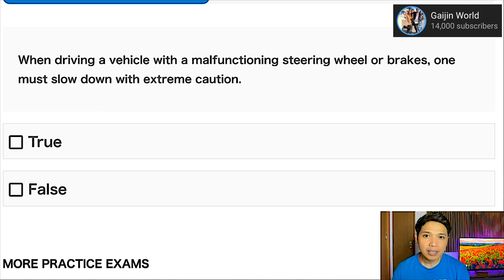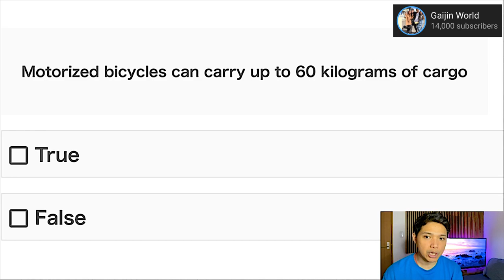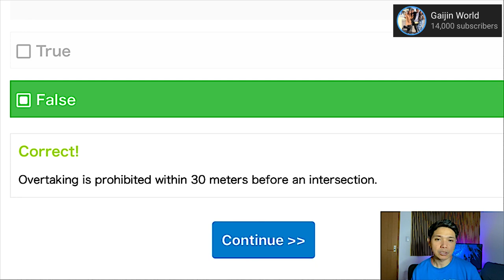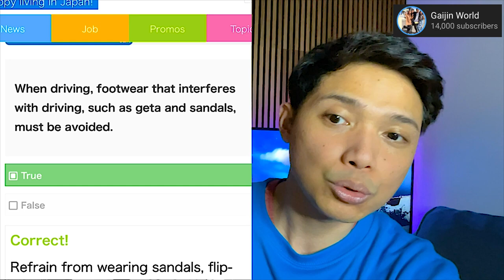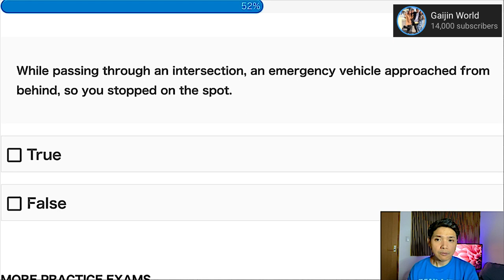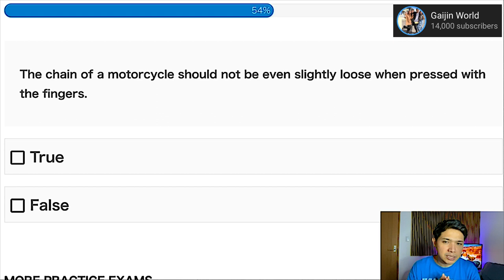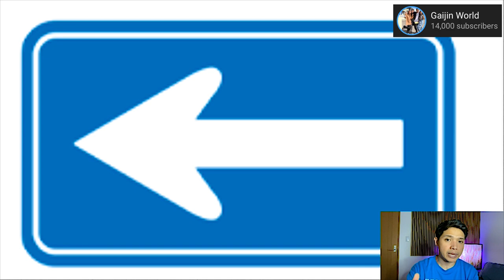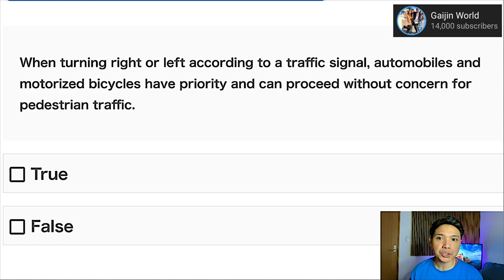PART 3: MOPED (GENTSUKI) DRIVERS LICENSE ENGLISH EXAM PRACTICE TEST NOVEMBER 2022 KARIMEN AND HONMEN